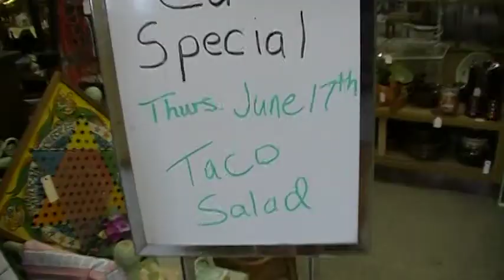Day Three Part Four: Welcome to Corning, Burgers & Salads, Traines and INDIA DRIVING!!!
day of three of expedition iowa. :]